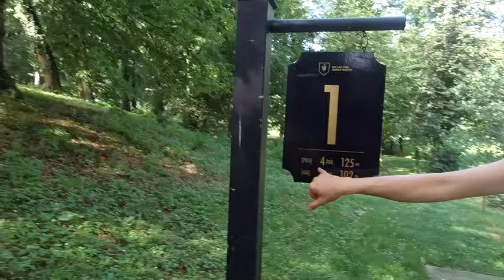Muzyczne Podróże. Zamek Hostacov i Dysk Golf (06.07.2019)